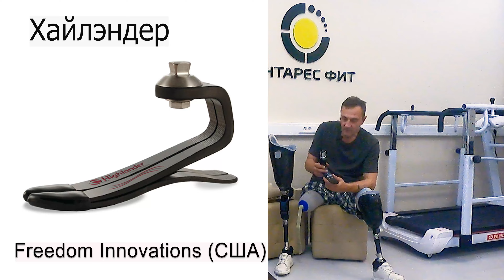Мои новые ПРОТЕЗЫ НОГ/Таких ещё у меня не было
Мне сделали очередные, новые протезы ног, протез бедра и протез голени. Карбоновые гильзы, коленка "Симфония", стопы "Хайлэндер". Таких ещё у меня не было.